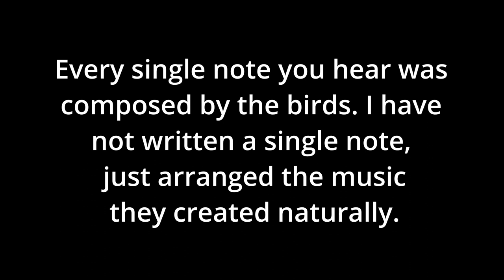Birdhoven: Wedge-Tailed Shearwater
Source Bird Recording: F. N. Robinson, Warren King/Macaulay Library